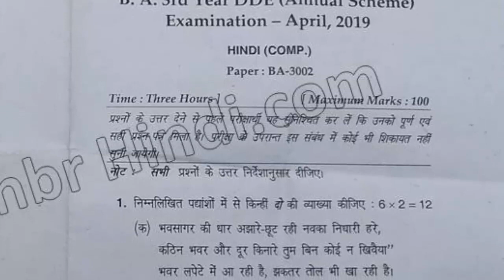2019 Mdu BA DDE 3rd Year Hindi Question Paper